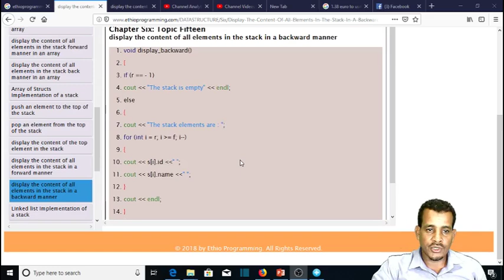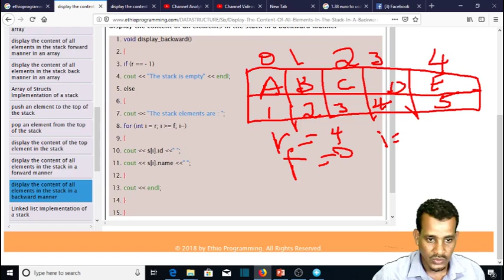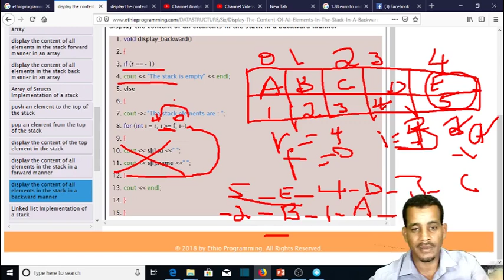#95 Stack display all elements in the stack in a backward manner structs in Amharic | በአማርኛ